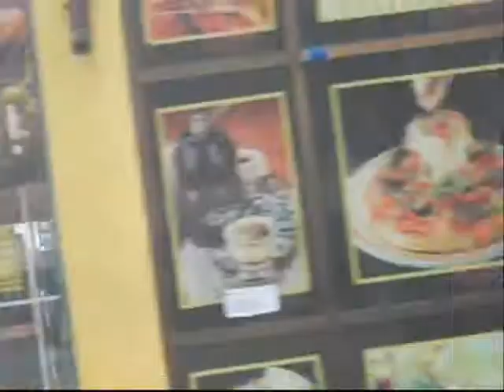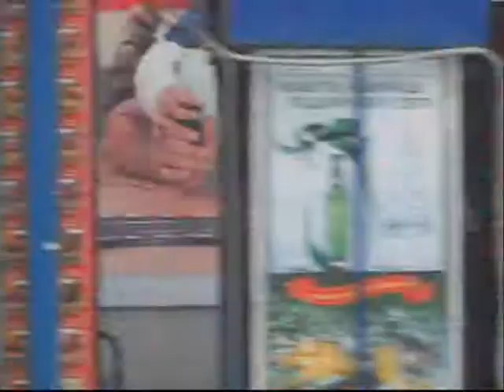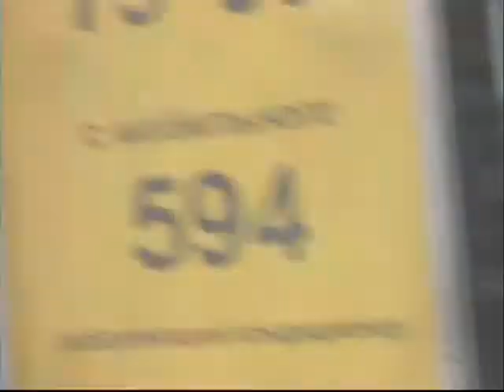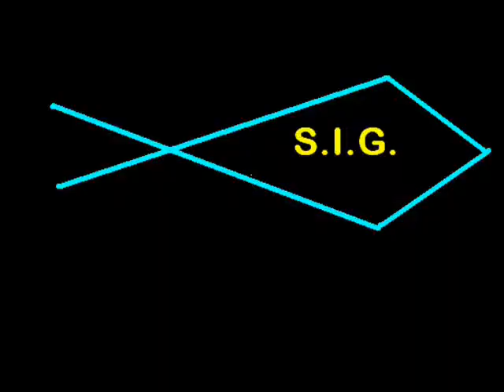23 02 2011 Zaporizhzhya Ukraine